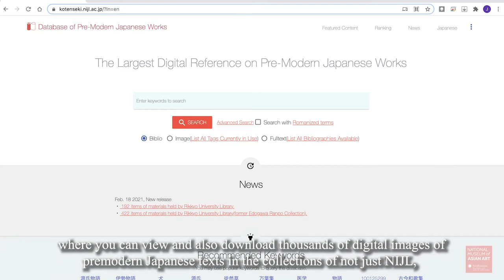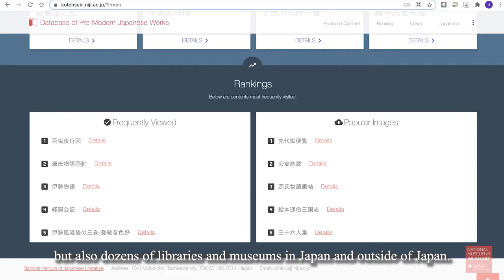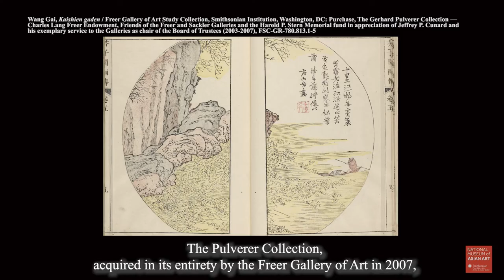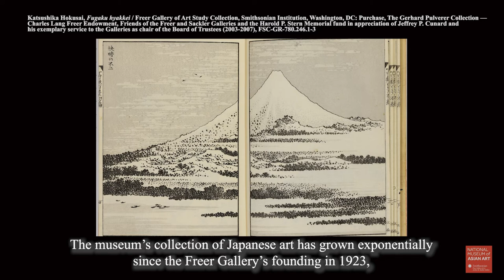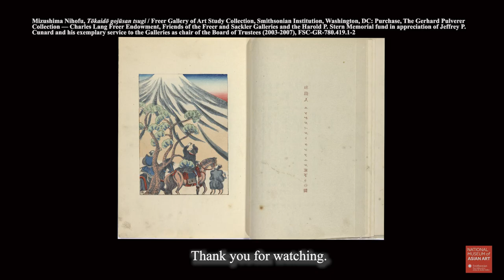Virtual Travel: Japanese Illustrated Books of the 19th Century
Art and books can transport us to various locations, both real and imaginary. Explore the world of 19th-century (and early 20th-century) Japanese illustrated books with researchers based at the National Institute of Japanese Literature (NIJL), the Freer Gallery of Art, and Hosei University. Robert Campbell is Director-General of the National Institute of Japanese Literature (NIJL) in Tokyo. Frank Feltens is Japan Foundation Assistant Curator of Japanese Art at the Freer Gallery of Art and the Arthur M. Sackler Gallery (the Smithsonian’s National Museum of Asian Art) in Washington, DC.

The World of the Japanese Illustrated Book (Freer Gallery of Art)

[Catalog of Japanese Illustrated Books in the Pulverer Collection, Freer Gallery of Art] (in Japanese)